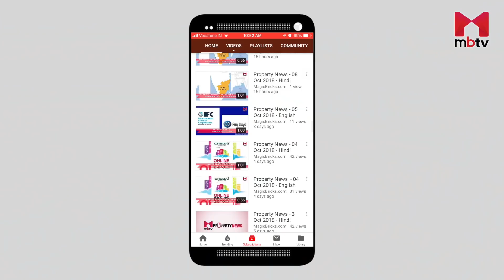Sector 74, Noida: Price of Houses, Apartments, Villas, Plots, Commerical Property | Sector 74 Review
Sector 74 is one of the most prominent locality in Noida. All types of residential property such as flats (apartments), houses, villas, and plots are available for sale.

6 Reasons to Invest / Buy Property in Noida